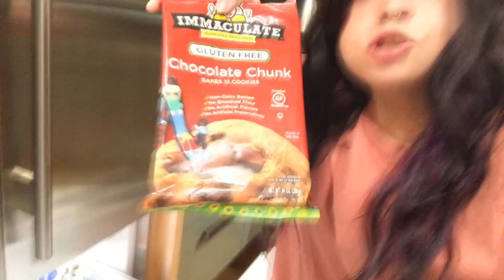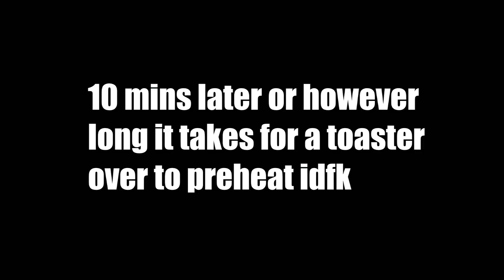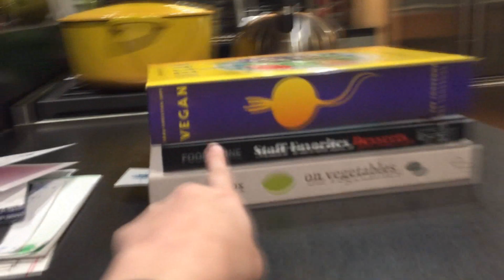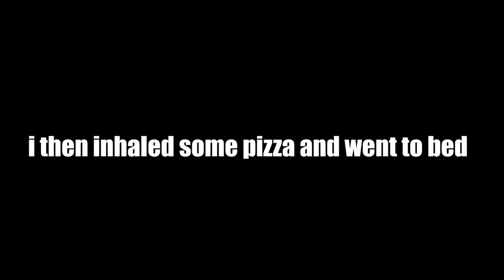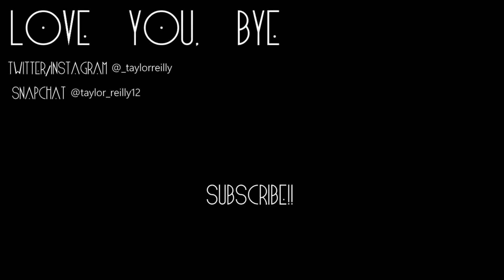I MOVED INTO A CRAZY HOUSE AND GOT A DOG!! (jk i'm housesitting lol)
the majority of this video is me attempting to make cookies at 10pm in someone else's house and yelling "LUDA!". enjoy.